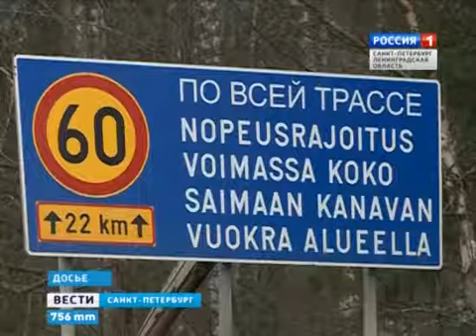Ремонт на трассе «Скандинавия», вводится ограничение скорости и реверсивное движение (24.06.2014)